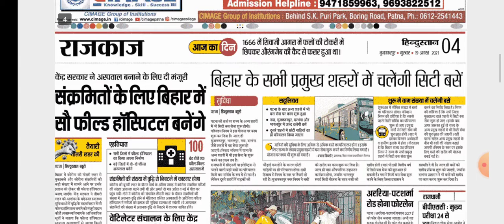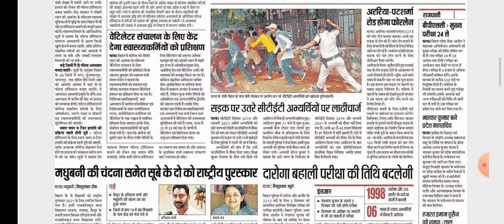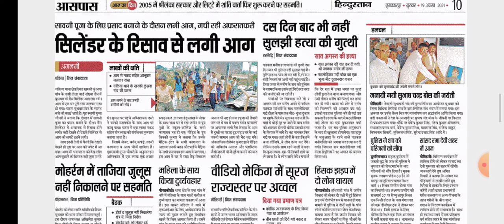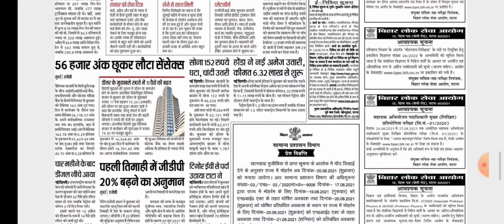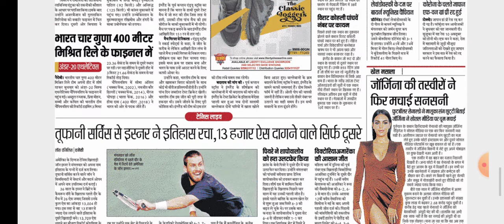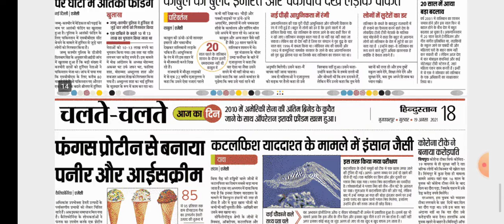19 अगस्त 2021कि ताजातरीन ख़बर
19 अगस्त 2021कि ताजातरीन ख़बर